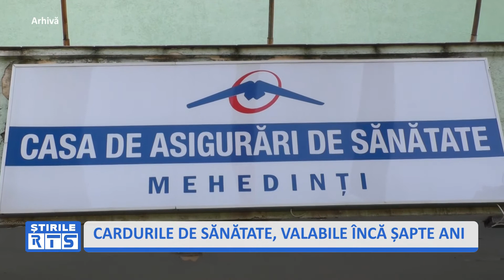CARDURILE DE SĂNĂTATE, VALABILE ÎNCĂ ȘAPTE ANI